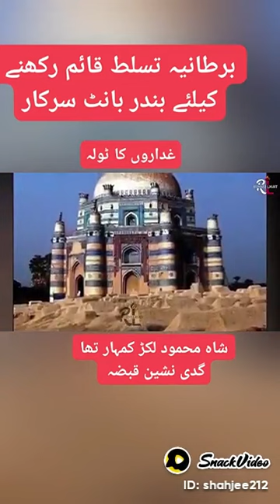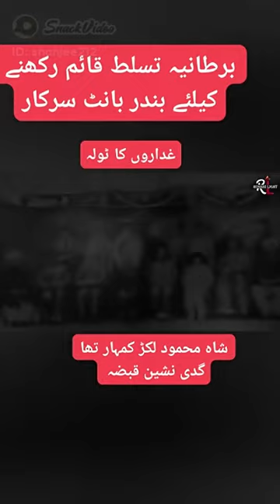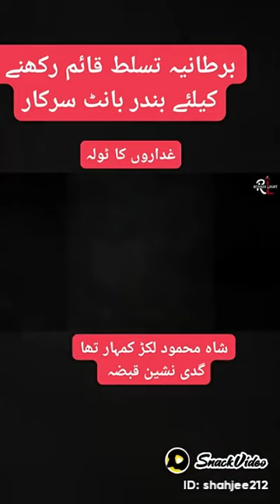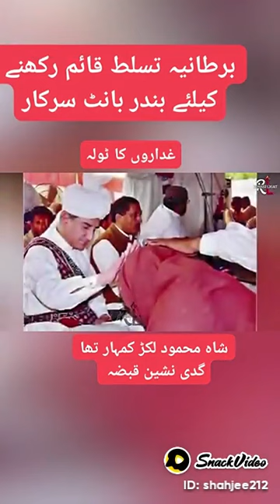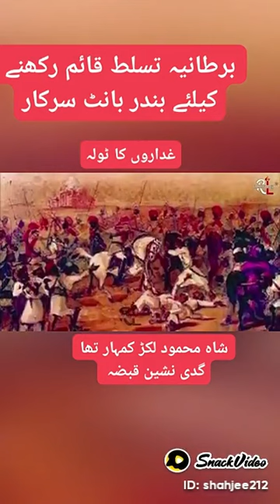برطانوی تسلط قائم رکھنے کیلئے بندر بانٹنے والی سرکار ۔ غداروں کا ٹولہ۔۔۔